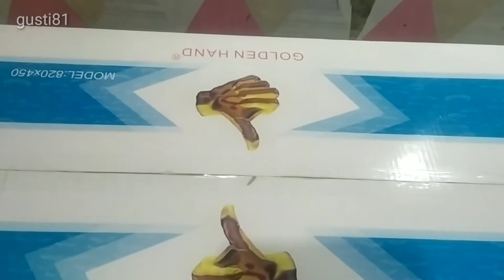Kichen Sing Golden Hand 2 Lobang/Bak Cuci Piring Stainless Ccp490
link pembelian:
wastafel produk new GOLDEN HAND Standar Italy
fiture
material : stainless stell 304
warna : stsinless stell
komposisi : 2 bowl
jenis intalasi : top mount
peredam percikan air : lapisan peredam dg bantalan karet
anti bau : pipa s
terdapat lobang kran dan lobang untuk sabun cair
terdapat tempat tirisan setelah pencucian

asesoris
saringan keranjang : ya
pipa instalasi : ya
keranjang bilas stainless stell
dimensi
panjang : 82cm
lebar : 45cm
tinggi : 22cm
ketebalan bahan : 3mm

diameter lobang kran dan lobang dispenser sabun :
-lobang kran : 35mm
-lobang dispenser sabun : 23mm
BARANG BARU 100%

FREE :
*kran sink stainless
*tempat sabun cair
*flexible hose 40cm
*stop kran stainless

(SUDAH LENGKAP TINGGAL PASANG)

wastafel modern#
wastafel